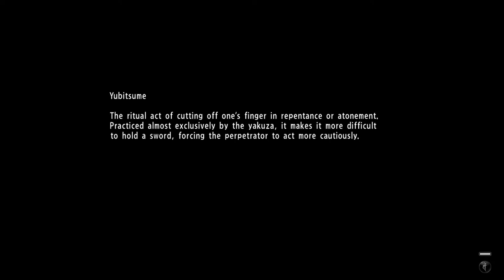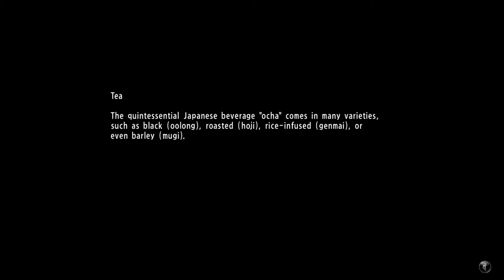Yakuza 6 The Song of Life - Boss Fight Nagumo et al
Nagumo is joined by his yakuza friends Yuta and Matsunaga. This is likely the last fight in the game you can button-mash your way to victory